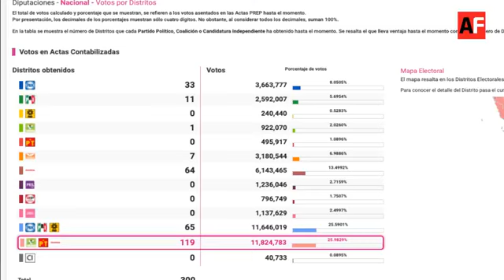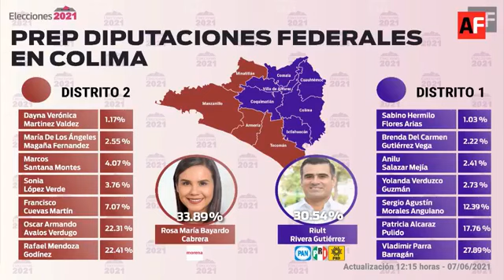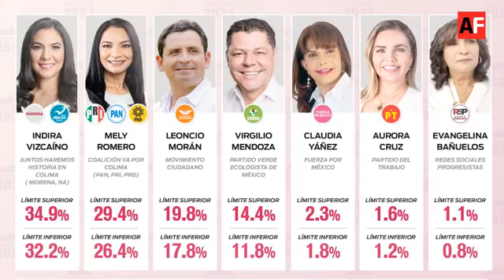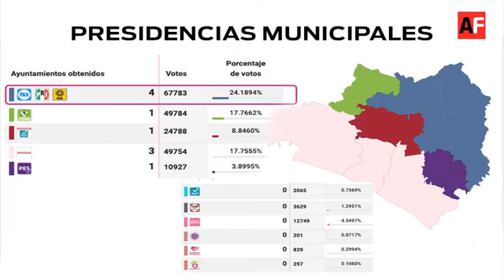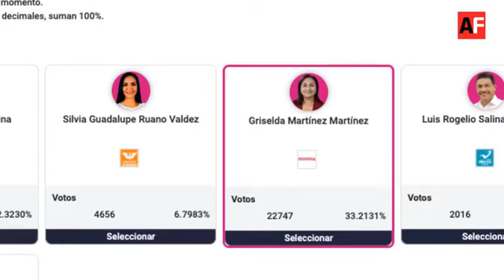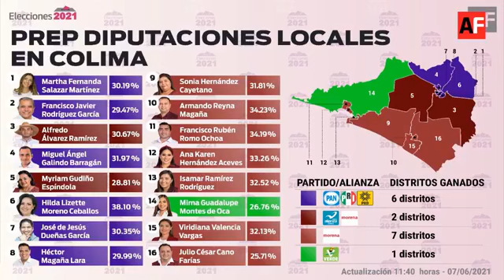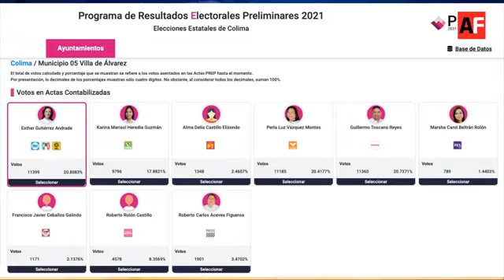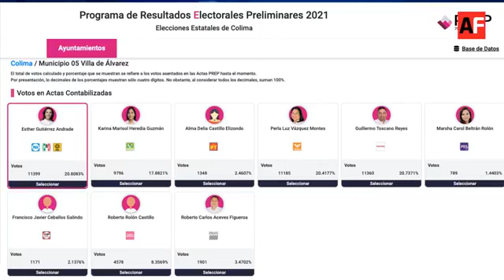Resumen informativo resultados Elección 2021 en Colima